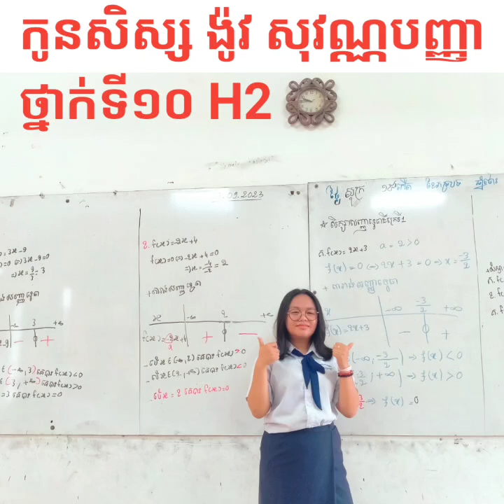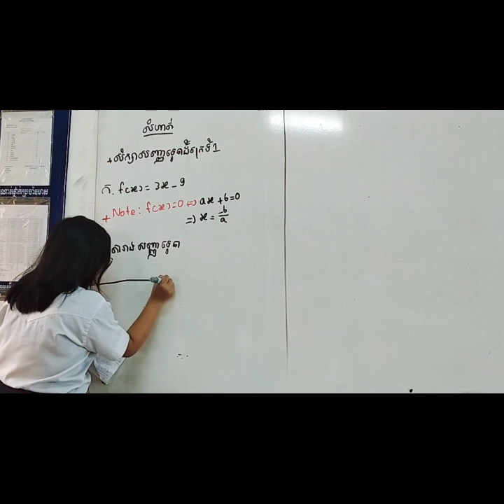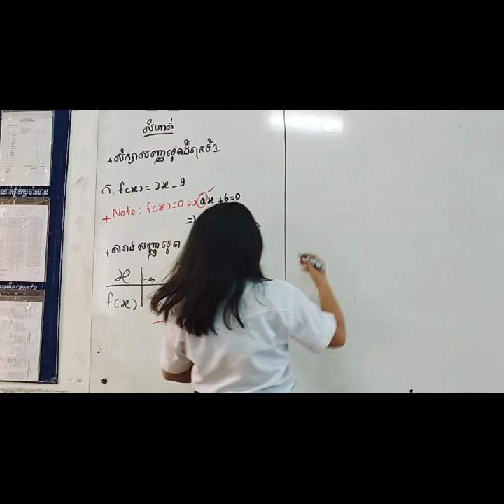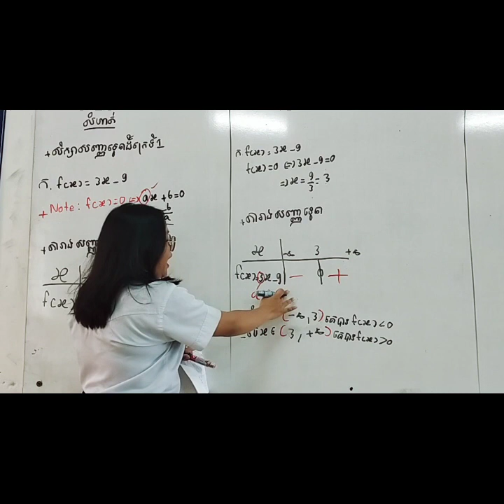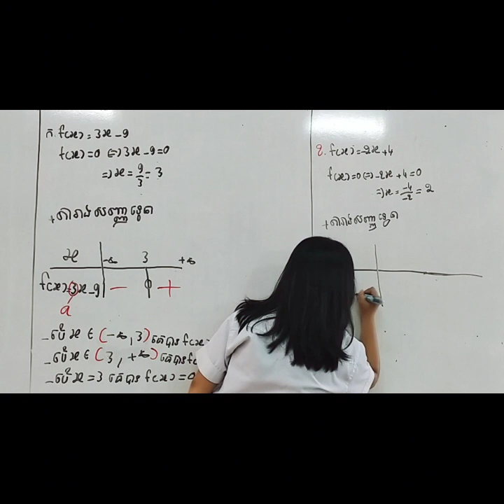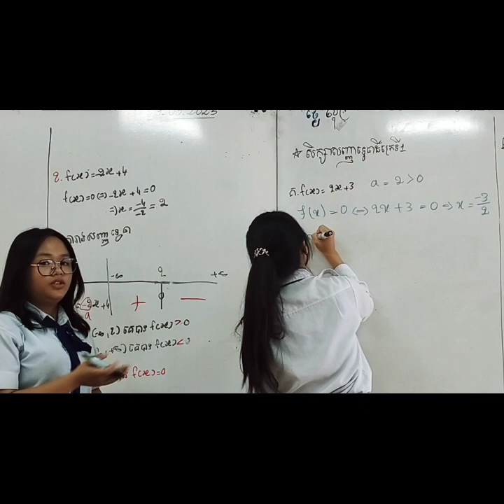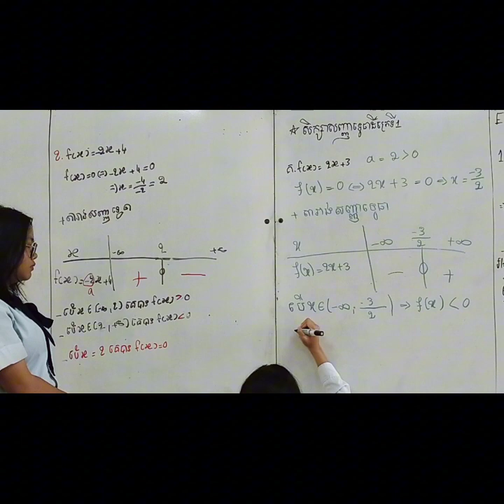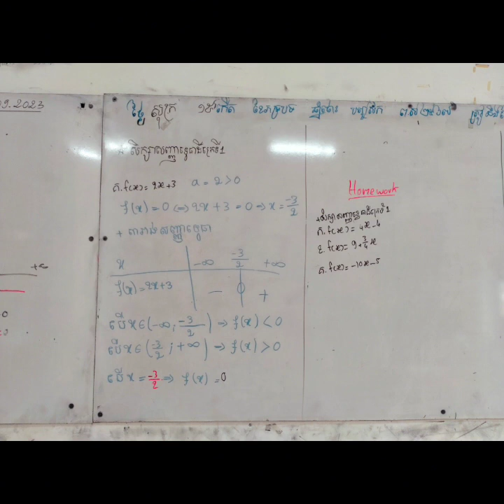កូនសិស្ស ង៉ូវ សុវណ្ណបញ្ញា រៀនថ្នាក់ទី១០H2 នៃវិទ្យាល័យជាសុីមសន្ធរម៉ុក។បកស្រាយគន្លឹះសិក្សាសញ្ញាទ្វេធា✍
កូនសិស្ស ង៉ូវ សុវណ្ណបញ្ញា
រៀនថ្នាក់ទី១០H2 នៃវិទ្យាល័យជាសុីមសន្ធរម៉ុក។
បកស្រាយគន្លឹះសិក្សាសញ្ញាទ្វេធា✍